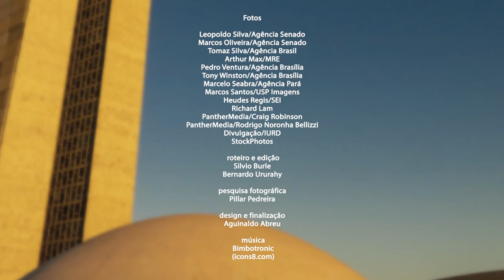Senado Aprova (13/7 a 17/7) — Veja o que o Senado aprovou de mais importante nesta semana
Medidas para atenuar impactos da pandemia sobre as empresas aéreas. Renegociação de dívidas de pequenas e microempresas com a União. Criação de representação do banco do Brics no Brasil. Esses foram alguns dos temas mais importantes aprovados pelos senadores nesta semana.